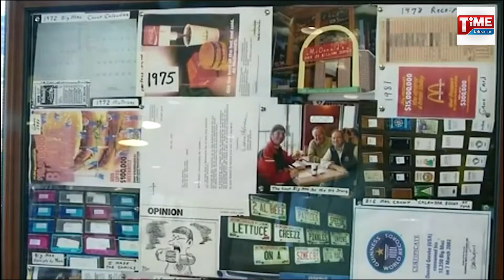ডোনাল্ড গোরস্ক গত পাঁচ দশক ধরে প্রতিদিন প্রায় দুটো বার্গার সাবাড় করেছেন।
চিকিৎসক আর পুষ্টিবিদদের মতে, জাংক ফুড খাওয়া উচিত নয়। এসব খাবার স্বাস্থ্যের জন্য ক্ষতিকর। তবে তাঁদের এমন পরামর্শ হয়তো ডোনাল্ড গোরস্কের সঙ্গে যায় না। তিনি বার্গার খেতে এতটাই পছন্দ করেন যে গত পাঁচ দশক ধরে প্রতিদিন প্রায় দুটো বার্গার সাবাড় করেছেন